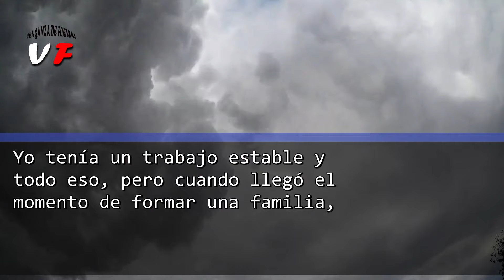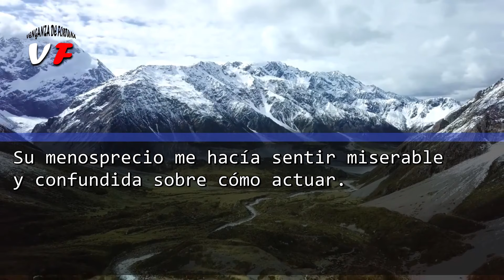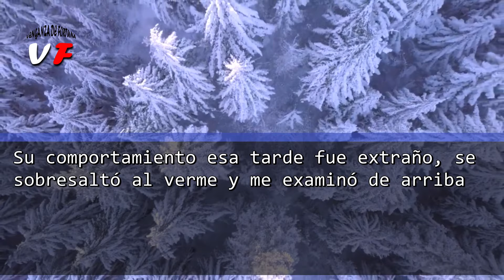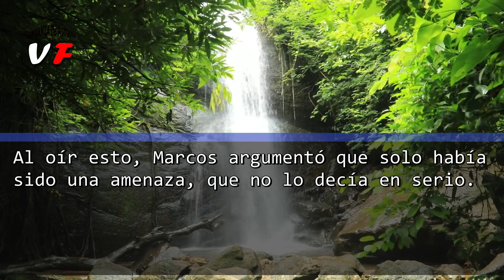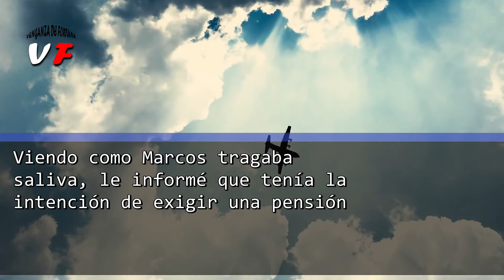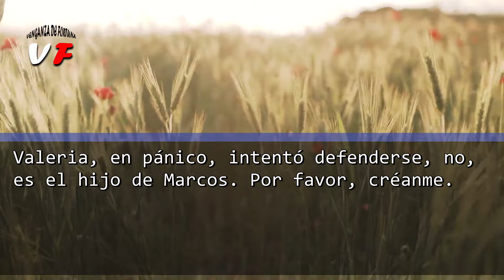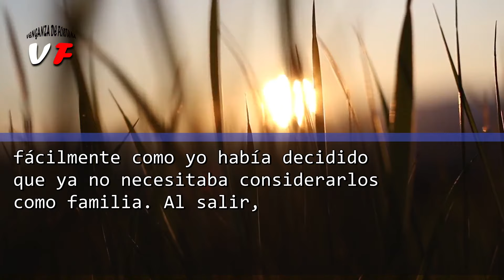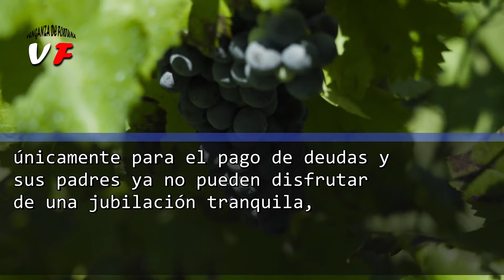MI ESPOSO EMBARAZÓ A SU AMANTE Y LA LLEVÓ A CASA DE MIS SUEGROS, ME PIDIÓ EL DIVORCIO. PERO MÁS ALLÁ